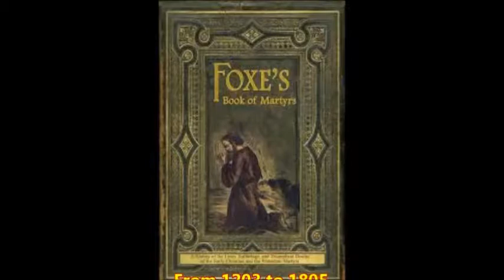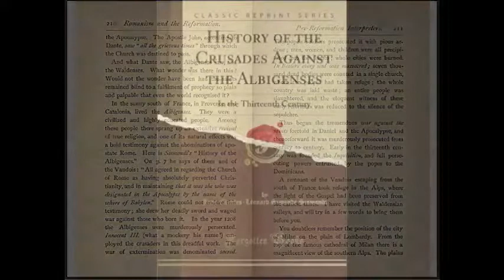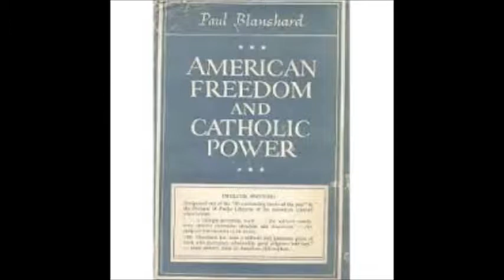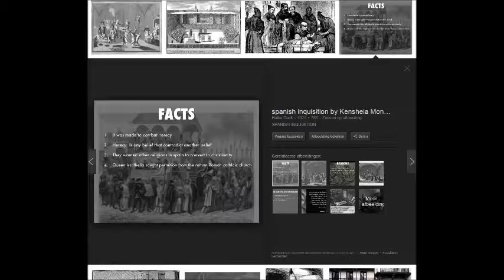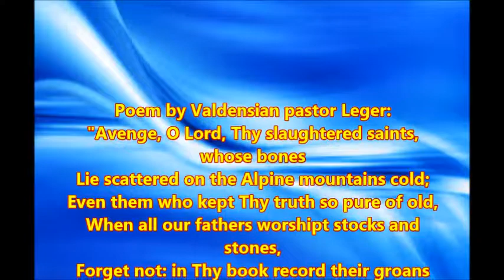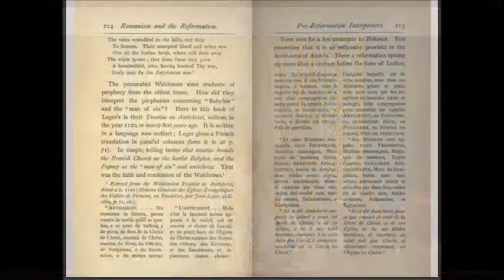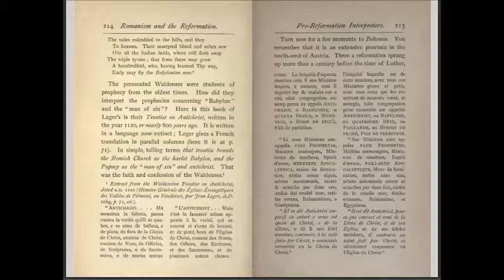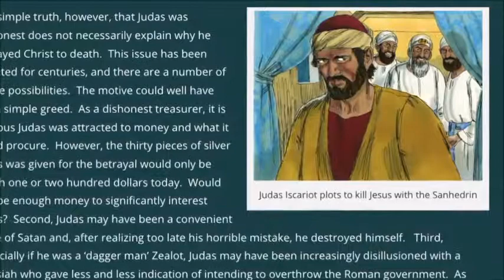Inquisition Update: Romanism & The Reformation - A closer look at Piedmont